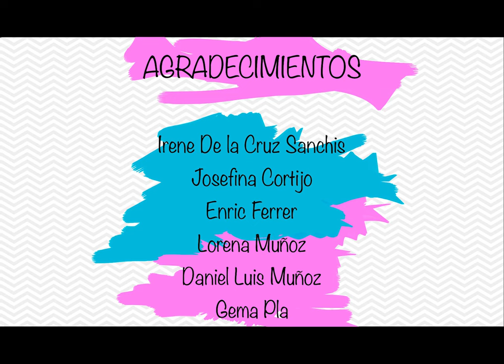La primera cita - The first date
FINALISTA III RUEDA CON RUEDA

Laura, una chica de 25 años se muda a un edificio donde conoce a Roberto. En mitad de la mudanza, Roberto se enamora de ella y decide conquistarla y pedirle una cita, el problema es que siempre que intenta pedirle una cita hay un contratiempo.